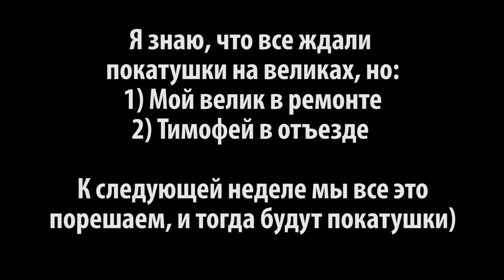ТРЮКИ НА РОЛИКАХ В СКЕЙТ-ПАРКЕ | ЖЕСТКИЕ ПАДЕНИЯ | GAME OF BLADE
Сегодня катаем вдвоем с Ваньком в роллердроме, так как Тимофей на даче. Но видео из-за этого не стало менее жестким и крутым))

Видосы снимаю на камеру SJcam m20 (1080p 60 fps)

для вас всего секунда, а нам очень приятно)))